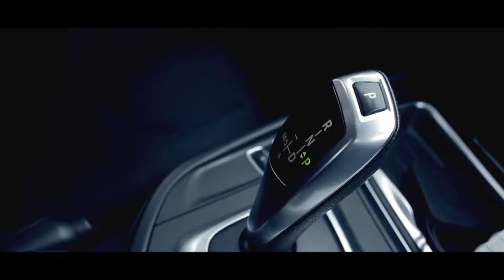12 тур Лучшие голы 35 кубка ФК Универ